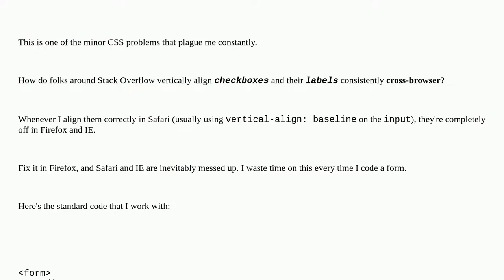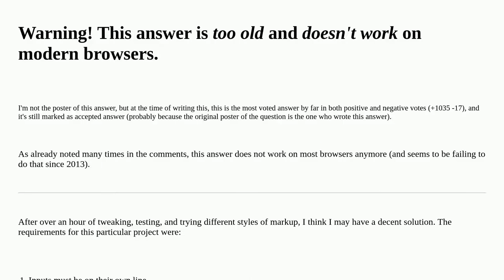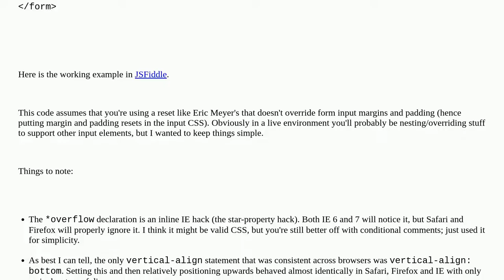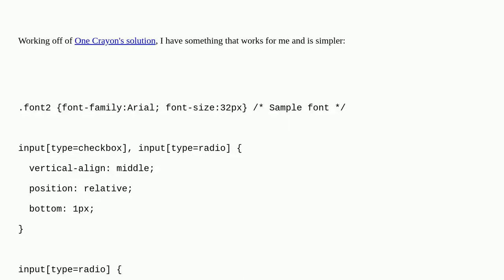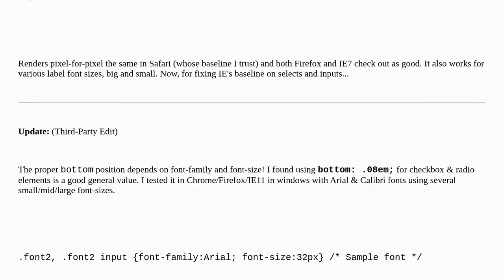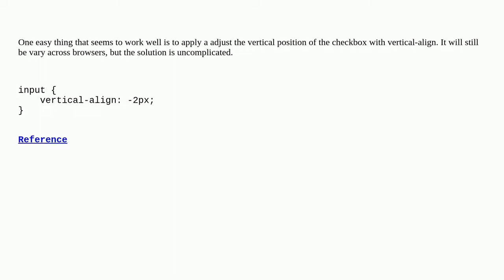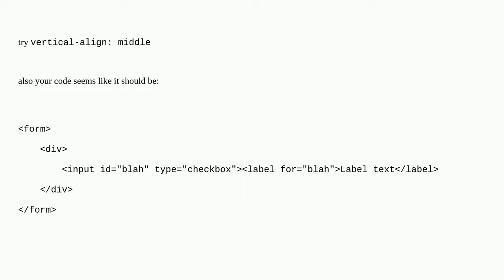How to align checkboxes and their labels consistently cross-browsers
A special thanks goes out to the community

  html alignment forms css cross-browser